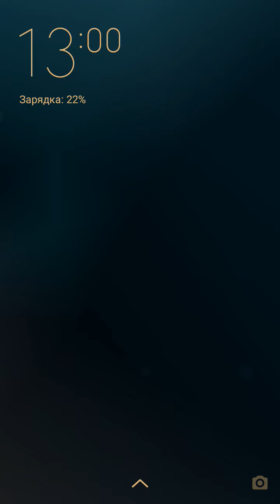ГОВОРЯЩИЙ ТОМ 930 УРОВНЯ, мой виртуальный питомец ТОМ игра на телефон андроид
Мой говорящий том 930 УРОВНЯ. Мой виртуальный питомец ТОМ игра на телефон андроид
Привет Всем. Предлагаю вам посмотреть развивающий мультик игру для детей про котенка. В этой игре мы будем управлять за тома и будем ухаживать за ним. Это будет наш виртуальный питомец-котенок ТОМ. Мы будем его кормить,одевать,купать,играть в игры и много другое. Будет очень весело. Смотрите не пожалеете :)
Мобильные игры  - игровой канал для всей семьи и даже самых маленьких детишек.